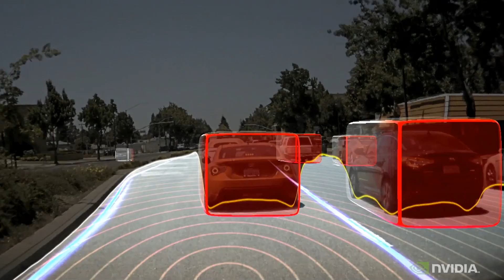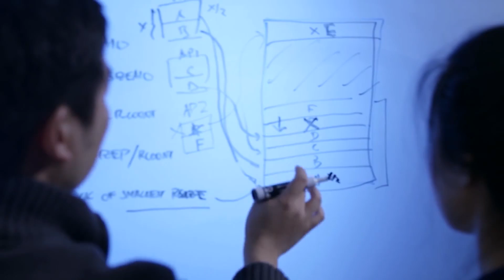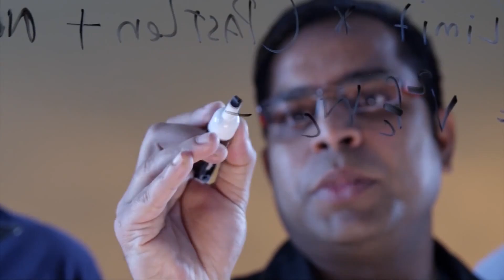NVIDIA Shares What They Look For in Hiring for the Autonomous Vehicles Division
Tim Wong, Technical Marketing, and Jennifer Griffin, Recruiting, talk about NVIDIA technology and what they're looking for when recruiting new employees.

Prepare for a job at NVIDIA by learning the skills necessary to be successful. If you have some programming and math background, you may be ready for the Self-Driving Car Engineer Nanodegree Program

If you are relatively new to programming and have a limited math background, we created a program that will teach you calculus, statistics, computer vision, and more